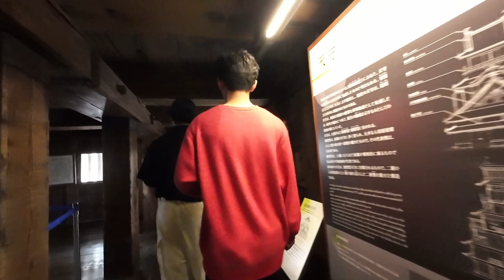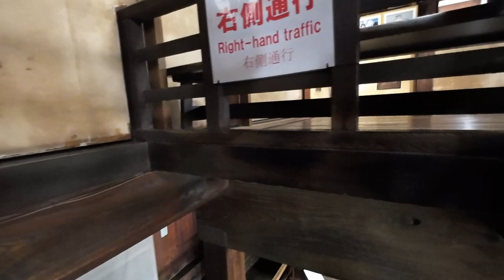【Japan Walk】Kochi City: Walk around Kochi Castle.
Kōchi Castle (高知城, Kōchi-jō) is an Edo Period Japanese castle in the city of Kōchi, Kōchi Prefecture, Japan. It is located at Otakayama hill, at the center of Kōchi city, which in turn is located at the center of the Kōchi Plain, the most prosperous area of former Tosa Province on the island of Shikoku. From 1601 to 1871, it was the center of Tosa Domain, ruled by the tozama Yamauchi clan under the Tokugawa Shogunate. The castle site has been protected as a National Historic Site since 1959, with the area under protection expanded in 2014.